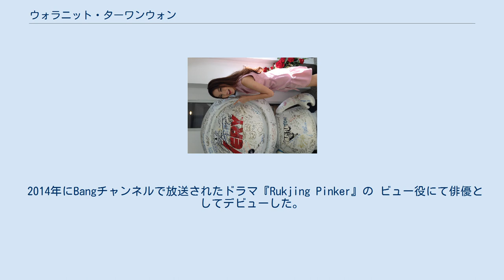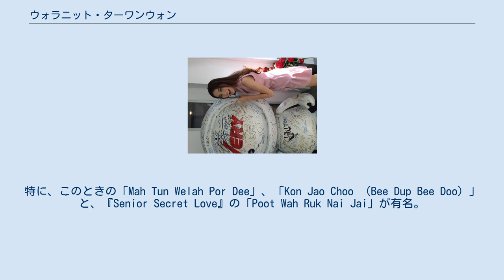ウォラニット・ターワンウォン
ウォラニット・ターワンウォン（タイ語: วรนิษฐ์ ถาวรวงศ์、英語: Worranit Thawornwong、1996年10月9日 - ）は、ムーク（タイ語: มุก、英語: Mook）という愛称で知られるタイの俳優、歌手。
 2015年にタイで放送されたテレビシリーズ『Ugly Duckling』（醜いアヒルの子シリーズ）にてジュニア役を演じたことで知られる。
 1996年10月9日にタイのバンコクで2人目の子供として生まれる。
兄であるジラキット・ターワンウォンも俳優として活動している。
サトリウィッタヤ高校を卒業後、カセサート大学マスコミュニケーション学部人文学科を専攻した。
 2014年にBangチャンネルで放送されたドラマ『Rukjing Pinker』の ビュー役にて俳優としてデビューした。
その後、『Room Alone 401–410』のスノー役で主演を務めた。
2015年には、『Ugly Duckling』でジュニア役を演じたことで人気を博した。
2016年に『Kss The Series』に出演し、2017年には『My Dear Loser: Monster Romance編』に出演している。
 俳優としてだけでなく、2015年には『Ugly Duckling』にて主題歌を歌い歌手としてもデビューした。
特に、このときの「Mah Tun Welah Por Dee」、「Kon Jao Choo （Bee Dup Bee Doo）」と、『Senior Secret Love』の「Poot Wah Ruk Nai Jai」が有名。